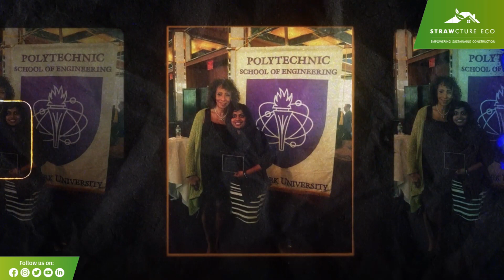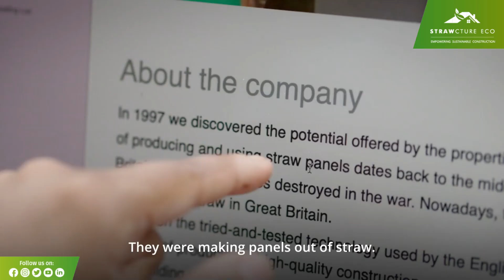Strawcture Eco The Innovators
The foundation